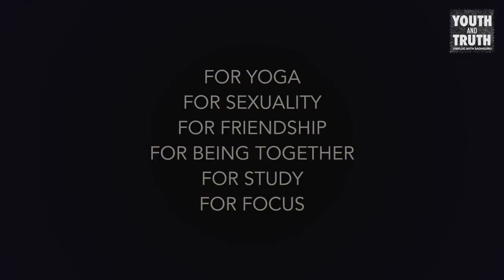कामासाठी रात्री जागावं की पहाटे लवकर उठावं | Sadhguru Marathi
एक कॉलेज विद्यार्थिनी सदगुरुंना विचारतीये की दिवसापेक्षा रात्री तिला अधिक कार्यक्षम आणि सक्रीय वाटतं. याचं कारण काय? या व्हिडियोत सदगुरू याचे समर्पक उत्तर देत आहेत.